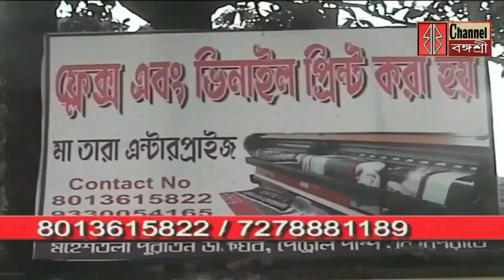মুখ্যমন্ত্রী অনন্ত আম্বানির বিয়ের রিসেপশনে যাওয়ার সময় বিমানবন্দরে তোপ মিডিয়ার একাংশের বিরুদ্ধে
মুখ্যমন্ত্রী মমতা বন্দোপাধ্যায় অনন্ত আম্বানির বিয়ের রিসেপশনে যাওয়ার সময় বিমানবন্দরে তোপ মিডিয়ার একাংশের বিরুদ্ধে